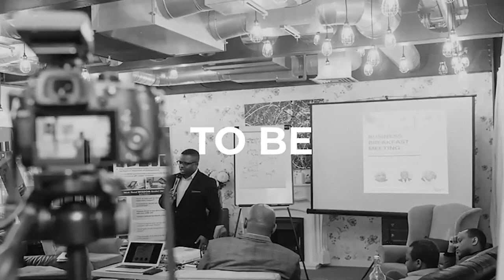25/08/2024 | The Blessing of Baptism | Rev Julius Sulle